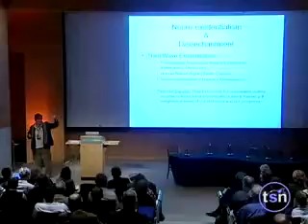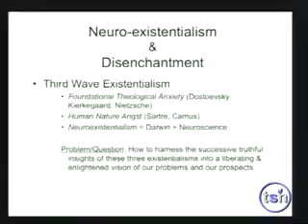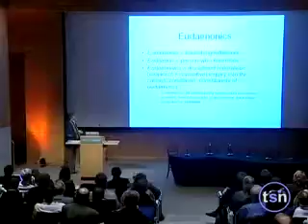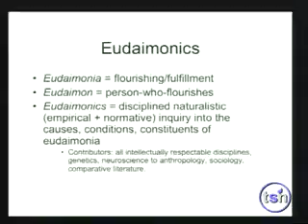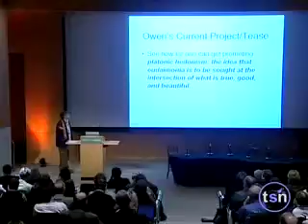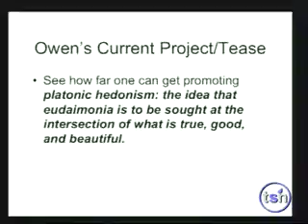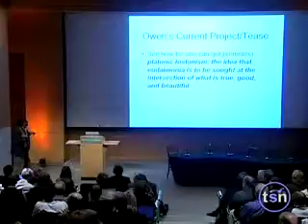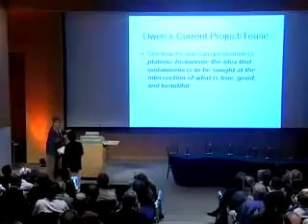BB3 - Owen Flanagan - 4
Owen Flanagan
Human Flourishing/Eudaimonics
DATE: October 4, 2008
RUN TIME: 16 minutes
SPEAKERS: Owen Flanagan
TOPICS: Enlightenment, Eudaimonics, Human Flourishing, Neuroexistentialism, Religion

Owen Flanagan is James B. Duke Professor of Philosophy at Duke University. He also holds appointments in Psychology and Neurobiology and is a Faculty Fellow in Cognitive Neuroscience. In 1998, he was recipient of the Romanell National Phi Beta Kappa award, given annually to one American philosopher for distinguished contributions to philosophy and the public understanding of philosophy. He has written several books; the most recent is The Really Hard Problem: Meaning in a Material World.